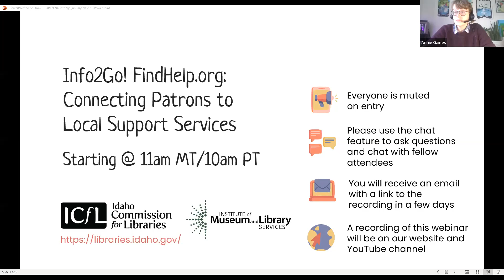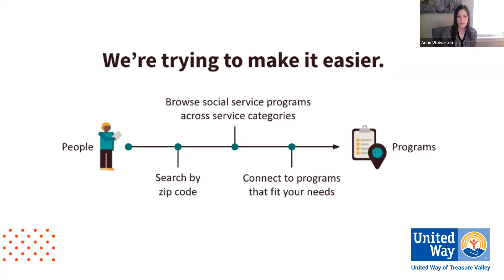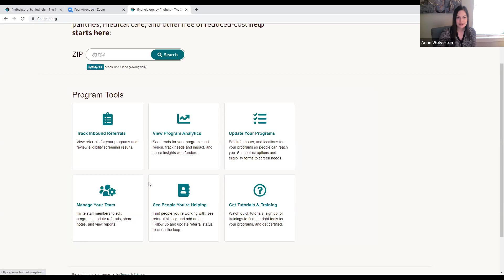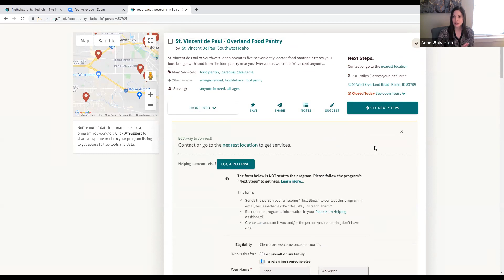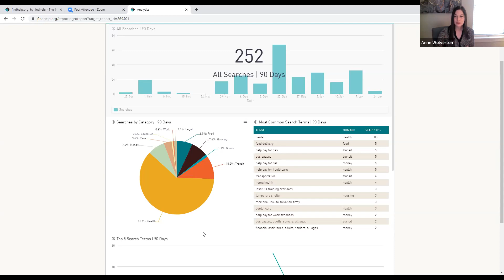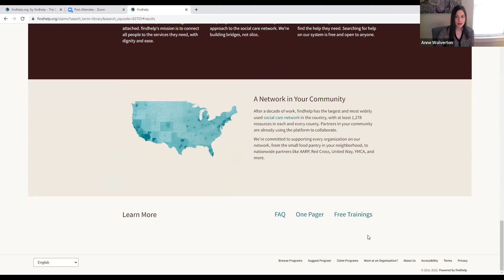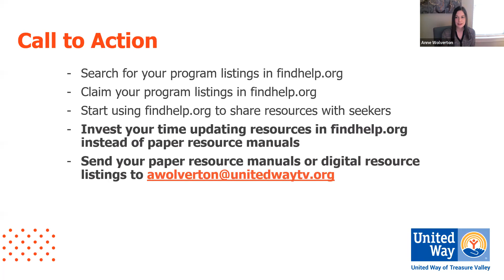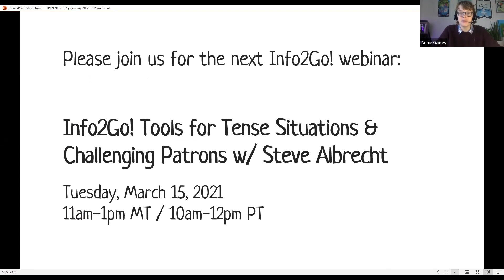Info2Go! FindHelp.org: Connecting Patrons to Local Support Services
Together with the Idaho Health Data Exchange, United Way of Treasure Valley is bringing findhelp.org to your community to make your work easier and more effective, while getting clients the resources they need. With just a zip code, patrons can find food assistance, help paying bills and other free, or reduced cost programs in their local area. Join us for this live webinar to learn all about this tool and how libraries can easily connect patrons to the resources they need. Anne Wolverton from United Way Treasure Valley will present.